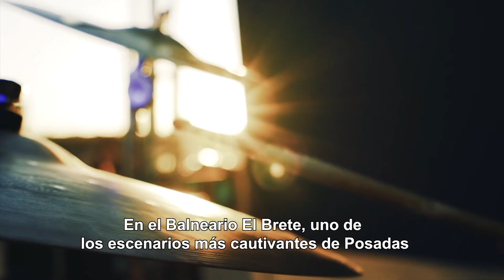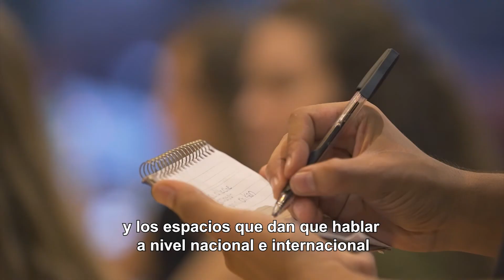Se viene Vacaciones en el Parque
👧👦 ¡Ayer presentamos la agenda de invierno! Desde el 14 al 24 de julio vas a poder disfrutar de las Vacaciones en el Parque con una variedad de actividades libres y gratuitas.

🌈🙌 Nos sorprenderán llenas de arte, juegos y movimiento, el IMAX del Conocimiento, con la mejor pantalla del país y una cartelera impactante